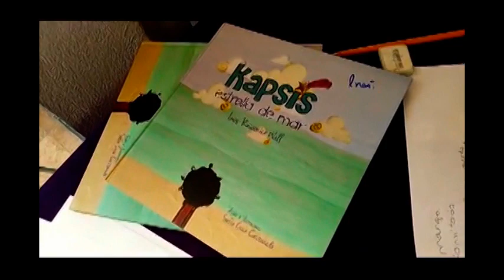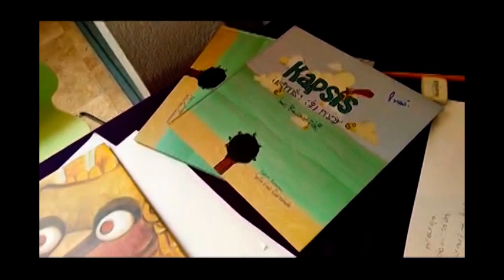zignus 21 talleres literarios cuentos infantiles ines recamier mx 2017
ZIGNUS 21- 360° GRADOS - ARTE TV & RADIO LOS INVITA A LOS TALLERES LITERARIOS DE CUENTOS INFANTILES CON LA ESCRITORA MEXICANA INES RECAMIER EN LA LIBRERIA GANDHI PALMAS CD MX